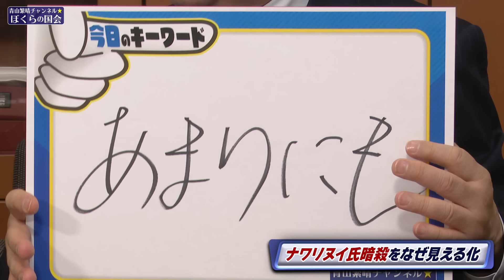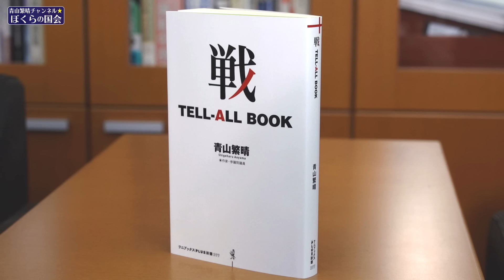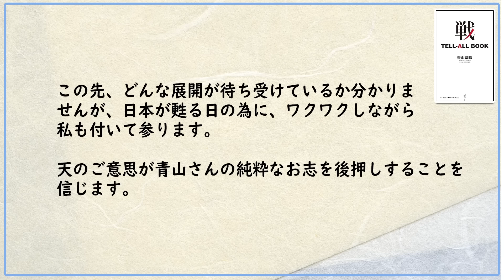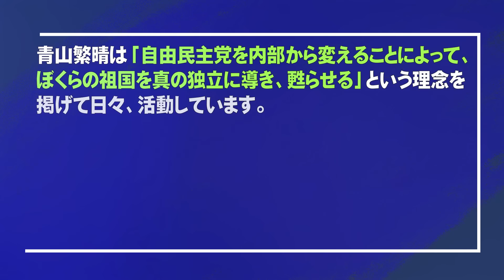【ぼくらの国会・第679回】ニュースの尻尾「ナワリヌイ氏暗殺をなぜ見える化」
「ニュースの尻尾」638回目はナワリヌイ氏の死が示すロシアの問題についてお話ししております。

▽第149回 独立講演会@神戸（2024年4月13日 : 開催のお知らせ）

▽【お知らせ】現在、動画の低評価数が非表示となっておりますが、これはYouTube本体がハラスメント対策として講じたものであり、本チャンネルの方針や措置ではありません。